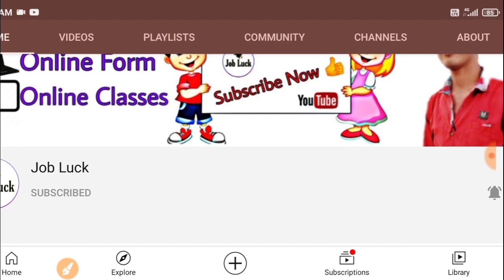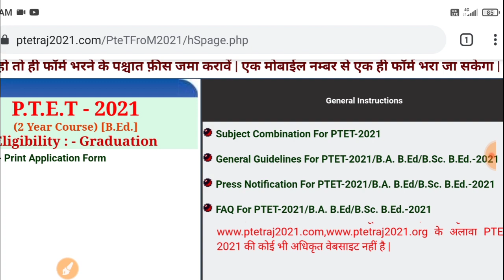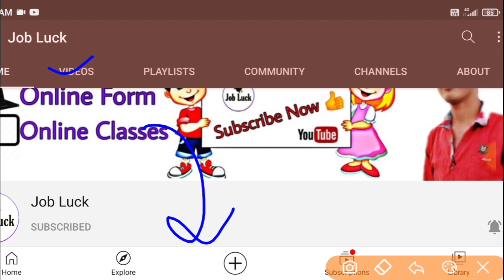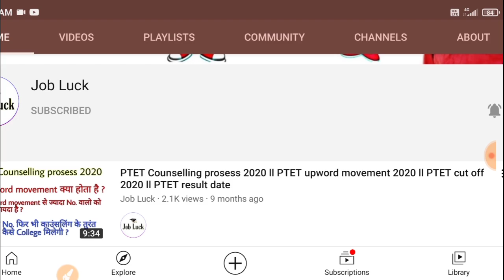PTET exam date 2021 | PTET today news | PTET exam kab hoga | 29 august PTET exam date | ptetraj2021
ptet exam